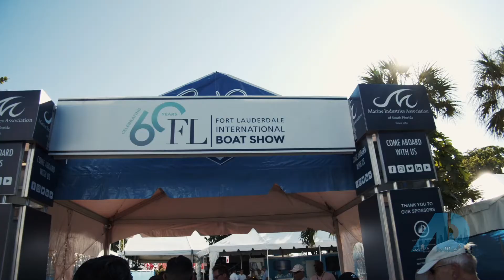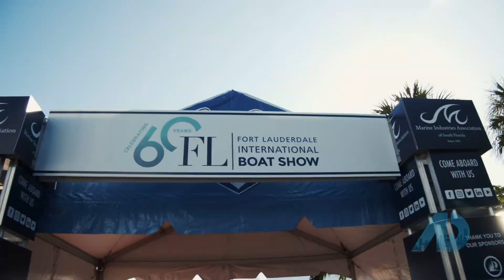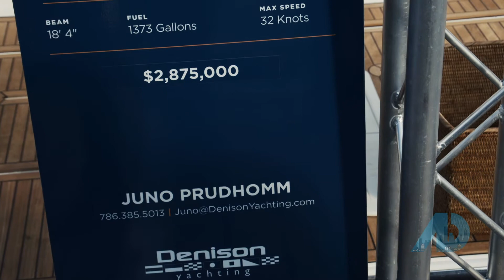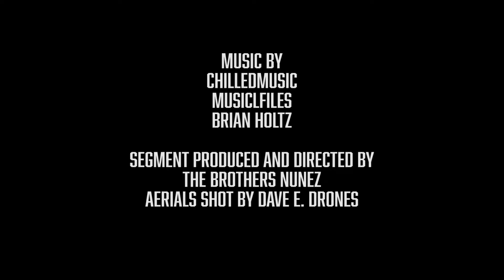THE AMERICAN DREAM-S6EP9-Brett Eaglstein-Director's Cut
Brett shows us a 10 Million dollar waterfront mansion in Fort Lauderdale before heading over to the International Boat Show to tour a yacht.

Featuring Brett Eaglstein, Matthew Dugow, Lisandra Martinez and Juno Prudhomm

This is our alternate cut for the Miami segment of this episode for the Docuseries, 'The American Dream'